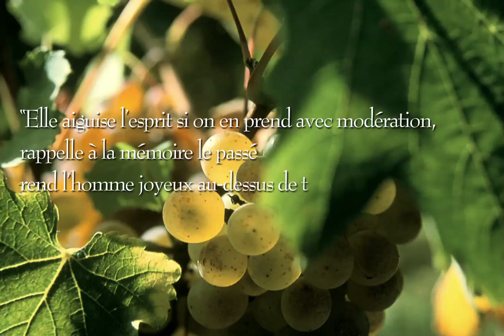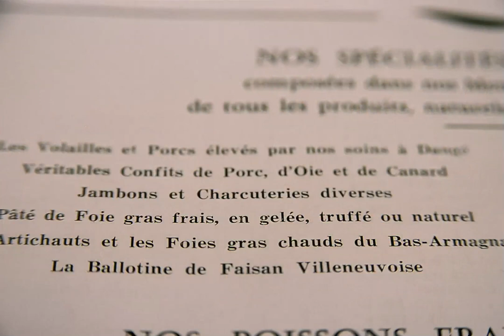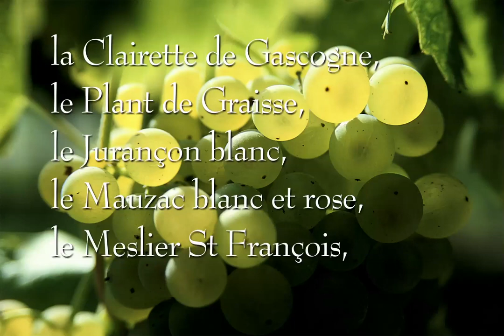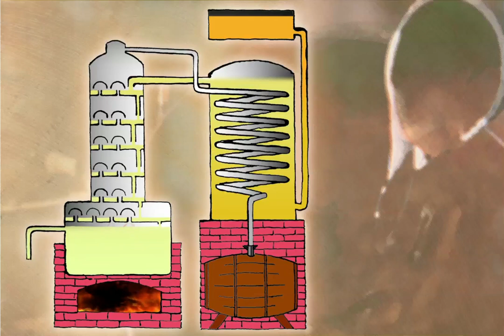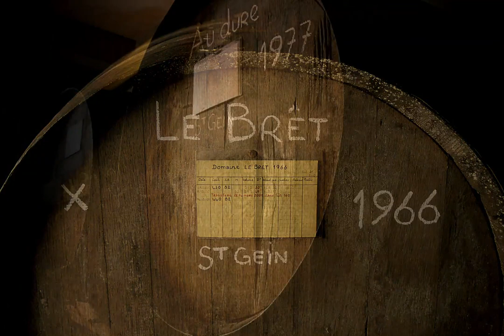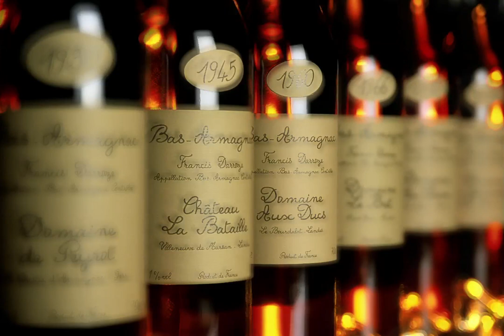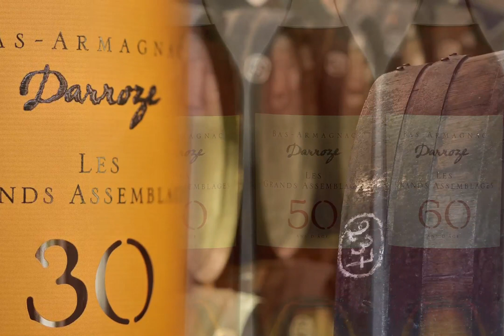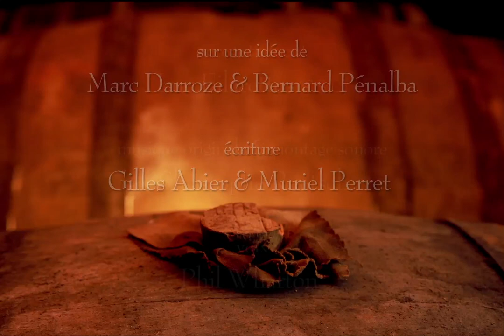Armagnacs Darroze - The history of Armagnac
Discover in this film all of history Armagnac.
Terroir, grape varieties, distillation and also the historical periods which have punctuated the existence of Armagnac.